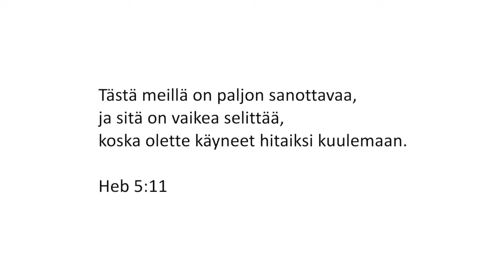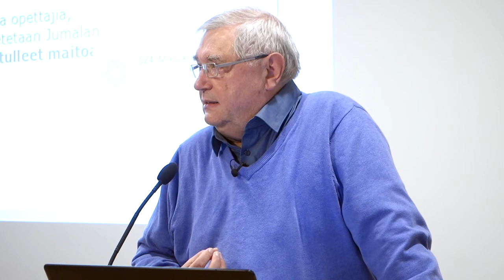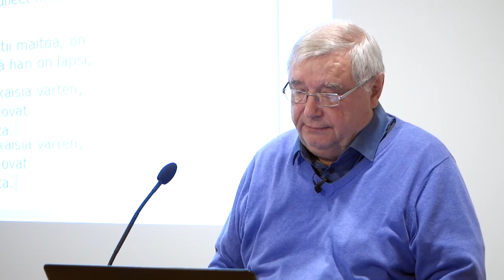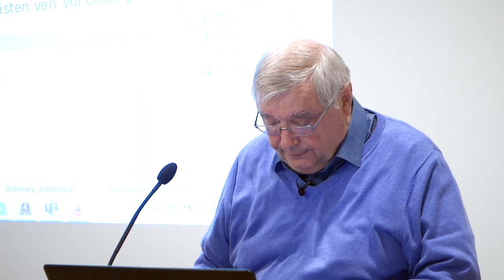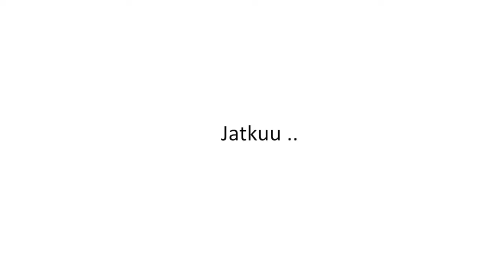Pelastettu Jumalan oikeudenmukaisuudelta, Pertti Nieminen, Osa 1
CREDO, minä uskon -yhteisö Keski-Lahden seurakunnassa.
Haluamme vahvistaa yhteisöllisyyttä Keski-Lahden seurakunnassa. CREDO-luennot jatkuvat joka torstai klo 18-19 Ristinkirkon auditoriossa.

Credo-raamattuluennot